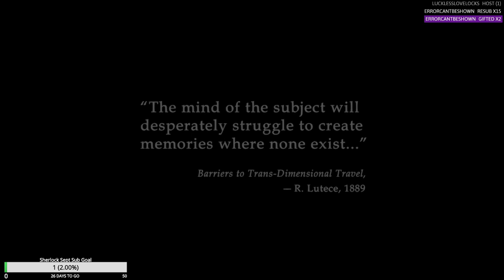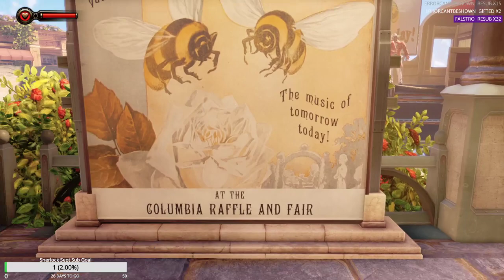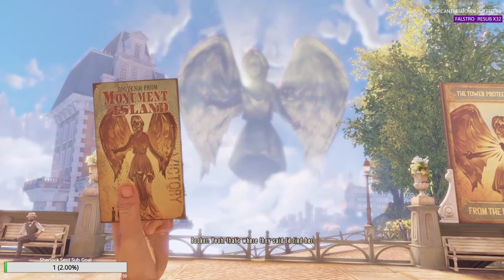[Gaming][Miro Missed] - Bioshock Infinite - Ep 1 - The Carnival of Snacks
Description: Indebted to the wrong people, with his life on the line, veteran of the U.S. Cavalry and now hired gun, Booker DeWitt has only one opportunity to wipe his slate clean. He must rescue Elizabeth, a mysterious girl imprisoned since childhood and locked up in the flying city of Columbia.